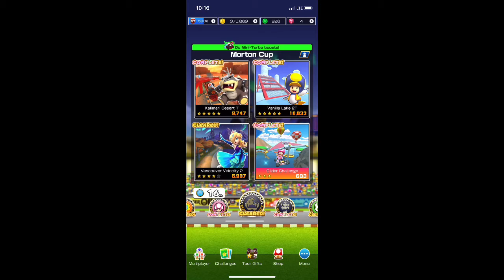Mario Kart Tour Gameplay! - Light Blue Pit Crew Toad (NEW!)